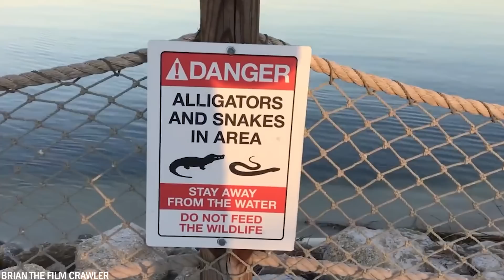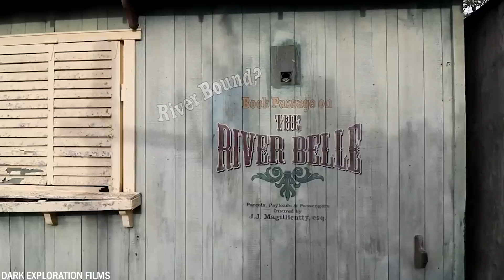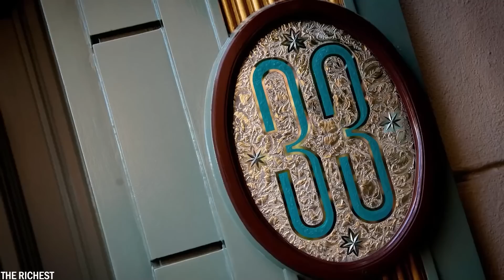10 Cosas más Terroríficas Encontradas en los Parques Disney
Disney parece ser el lugar más feliz de la tierra. Pero no es ningún secreto que también está rodeado de eventos oscuros. Hoy vamos a mostrarte las 10 cosas más aterradoras en los Parques Disney que han sido captadas por la cámara.